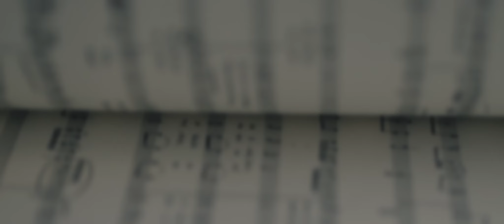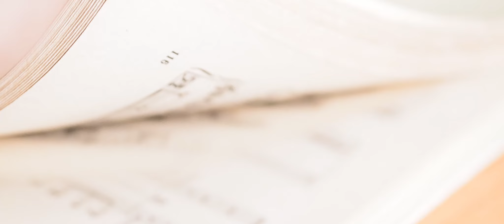Дополнительный набор на программы кафедры педагогического образования (музыкальное направление)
Дорогие друзья!

Вас приветствуют преподаватели музыкального направления кафедры педагогического образования Заокского университета!
Поздравляем всех любителей музыки с наступающим Международным Днем музыки, который отмечается 1 октября!

Заокский университет объявил дополнительный набор студентов на программу бакалавриата "Педагогическое образование (музыка)" - 4 года и "Интенсивный курс церковного музыканта" - 1 год.

Если вы желаете славить Бога в музыке, совершать музыкальное служение в своей церкви на высоком уровне, повысить свою квалификацию и уровень знаний и умений в пении, дирижировании, игре на инструменте и других видах музыкальной деятельности – наши двери открыты для вас!

Прослушивание для желающих обучаться на нашей кафедре состоится 28 сентября.